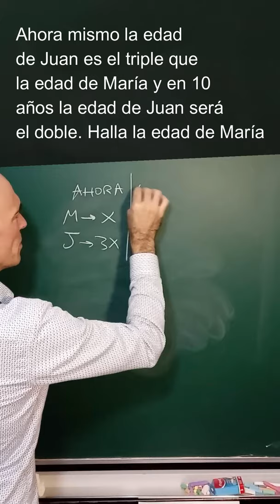👩‍💼CUÁL ES LA EDAD DE MARÍA. Razonamiento🧠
Cuál es la edad de María. Esta es una de las cuestiones más importantes en los problemas de razonamiento, en concreto en los famosos problemas de edades que normalmente son cómodos de resolver usando el lenguaje algebraico y construyendo con él una ecuación de primer grado.